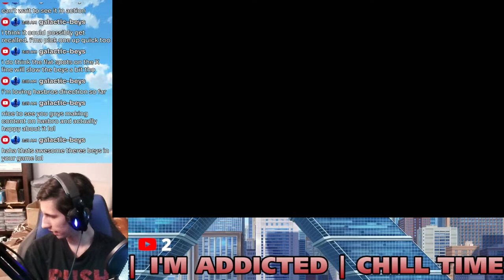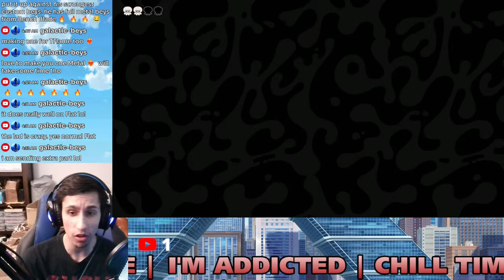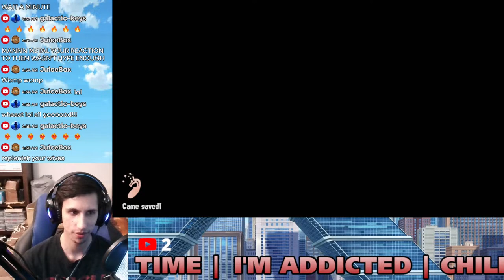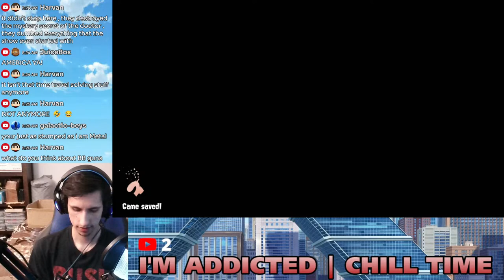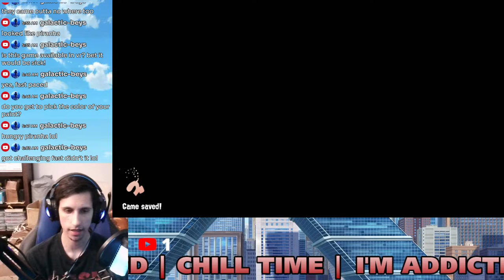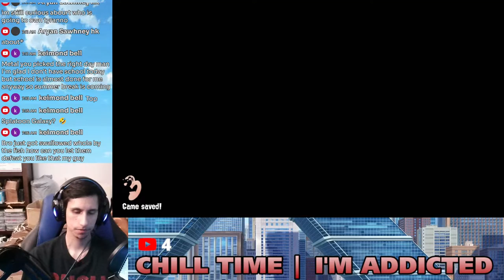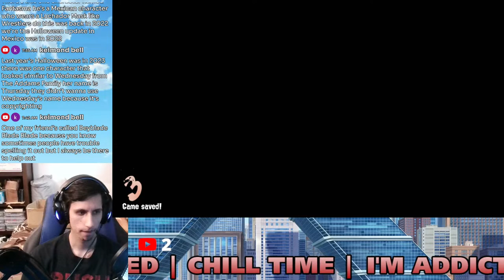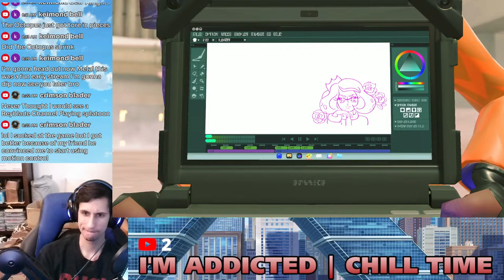I'M ADDICTED | Splatoon 3 Side Order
This game is so good, I can't stop playing . . .

oh shit, i dropped some fuck on the floor. this aint for youths, bye COPPA.